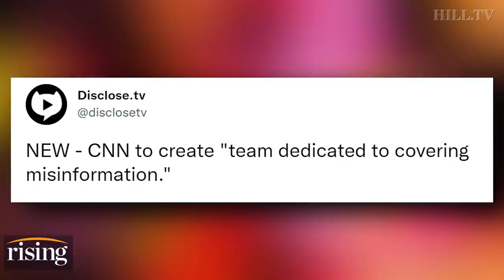Katie Halper: CNN Hiring For Hilarious MISINFORMATION Editor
Katie Halper reacts to CNN's new 'misinformation' team.